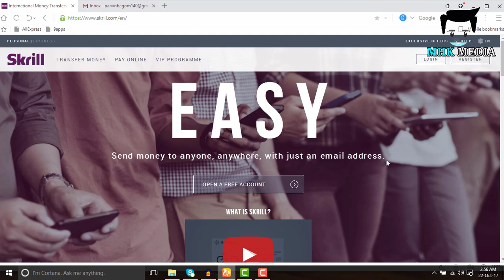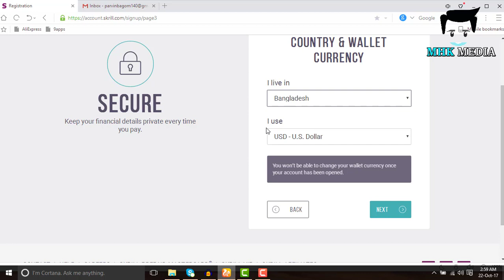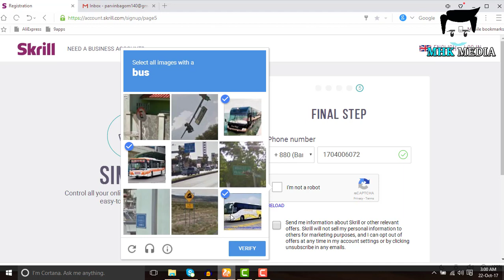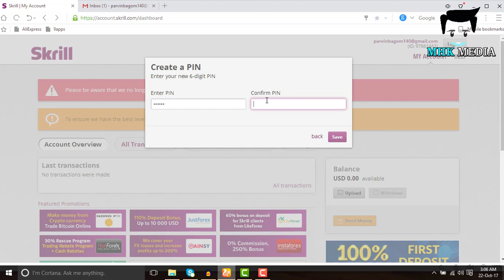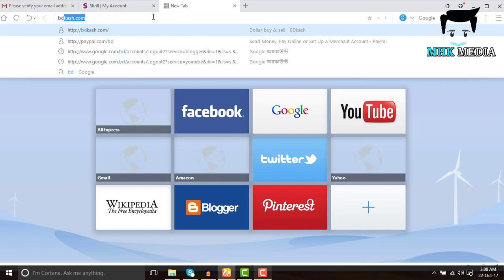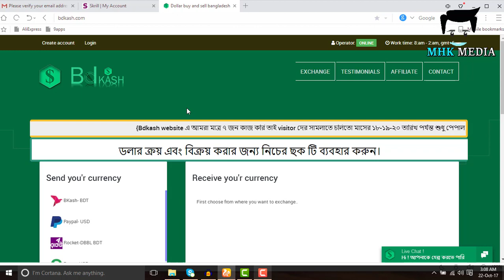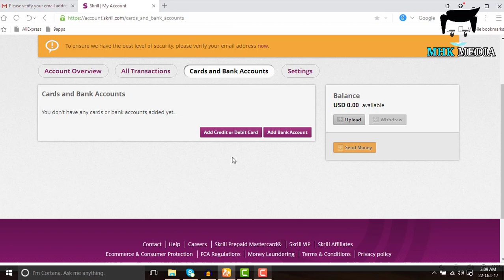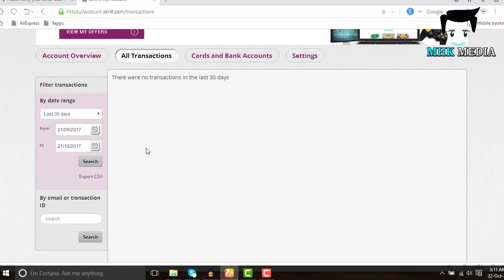How to Create a Skrill Account & 100% Verification | Skrill Account Sign up | skrill Bangla Tutorial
How to Create a Skrill Account & 100% Verification | Beginner Guide Step by Step 2018 | Bangla Tutorial !!
In this video i will show you How to create Verified Skrill Account. This video is very helpfull for Beginner and new user, I will step by step guide for all everything about skrill problem and solution. This Bangla tutorial 2018 help you to know about new sing up process about skrill account.If you Enjoyed this tutorial.